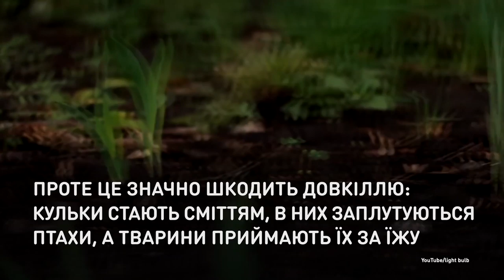Дульки_кулькам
Украинские выпускники запустили флешмоб,
чтобы защитить природу и животных.
«Дульки кулькам» придумали школьники из Винницы, а к ним присоединились ученики из других регионов Украины. Выпускники отказываются от запуска воздушных шаров на праздник последнего звонка, а взамен высаживают деревья.

Українські випускники запустили флешмоб,
щоб захистити природу та тварин.
«Дульки кулькам» започаткували школярі з Вінниці, згодом до них приєдналися учні з інших регіонів України. Випускники відмовляються від запуску повітряних кульок на свято останнього дзвоника, а натомість висаджують дерева.